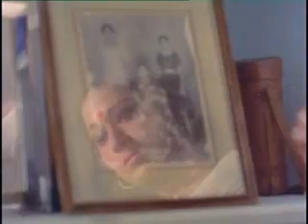7 January 2018(4)